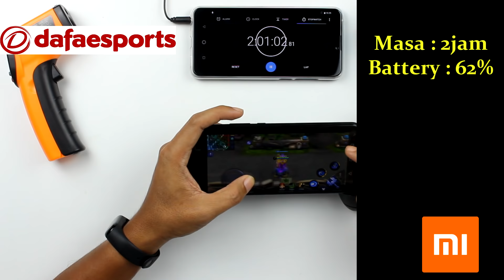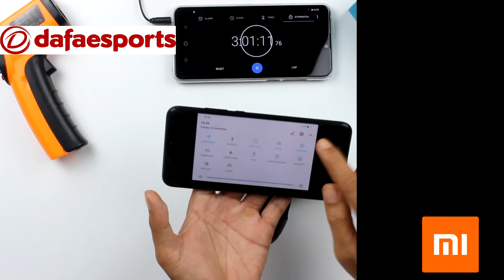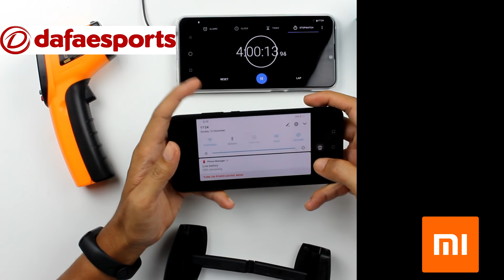Honor 8x Mobile Legends Battery & Gaming Test - Penderaan diteruskan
Honor 8x gaming test. Kita henyak main Mobile Legends.
Sorry mic aku rosak. Aku hidangkan korang dengan lagu yang syahdu mahdu. Logo Mi tu aku silap bubuh. malas la nak edit. undek.

Buy Honor 8x

More Games?